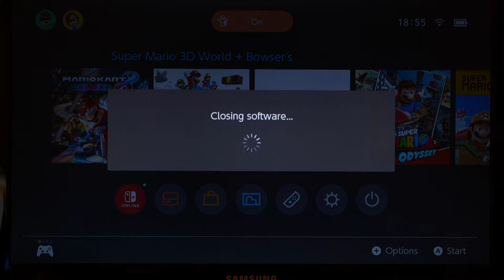Leaf Cup | supergames18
Hello today we are playing mariokart 8 deluxe, and today I have a little surprise